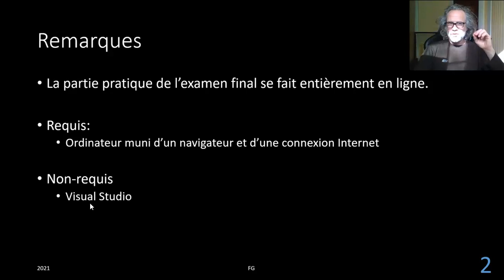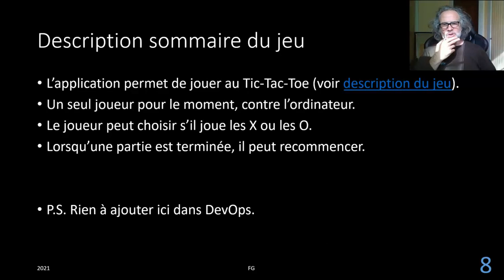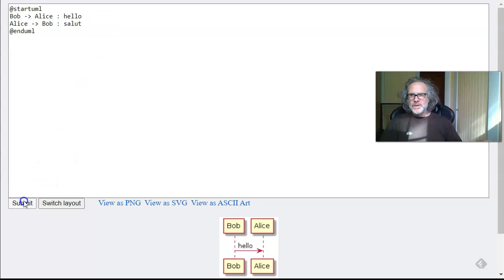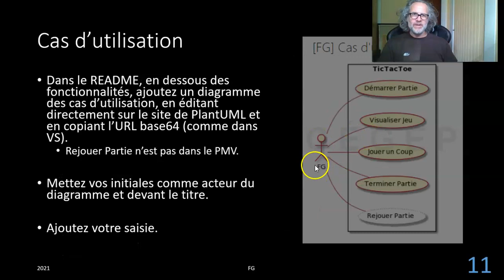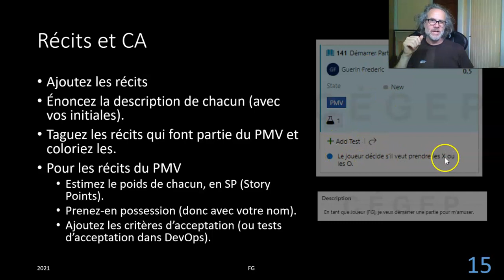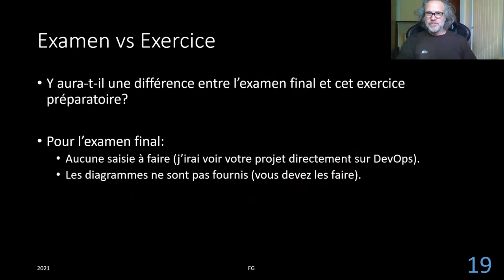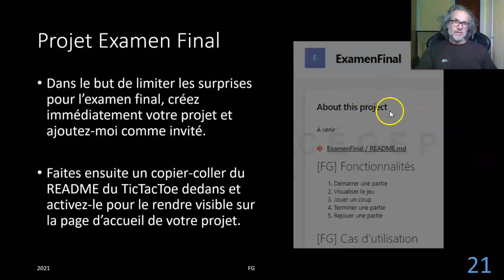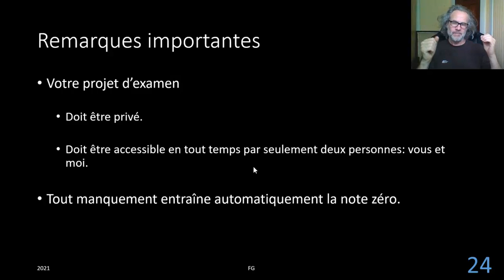4B3 DevOps X Préparation à l'examen final